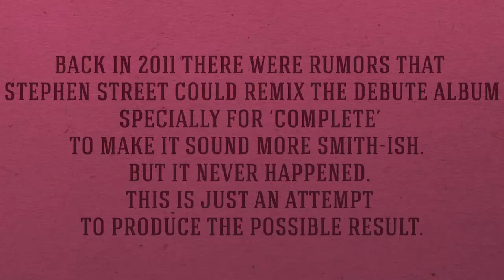Pretty Girls Make Graves Alternate Mix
source: Tate's final mix.